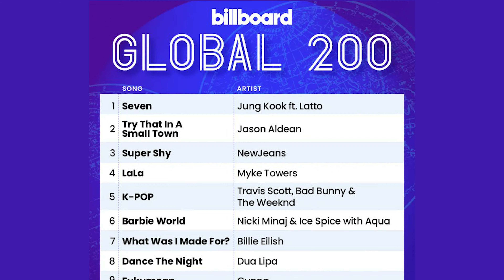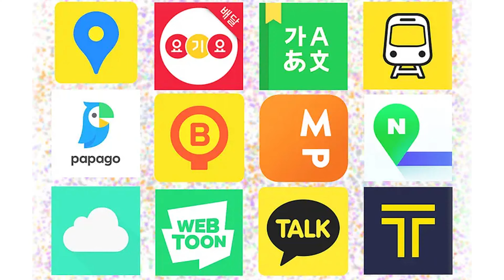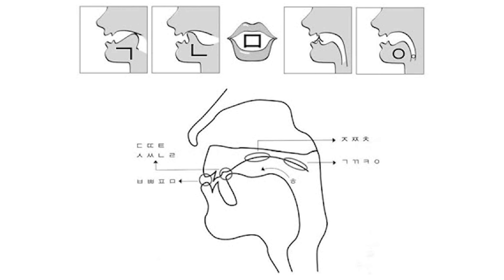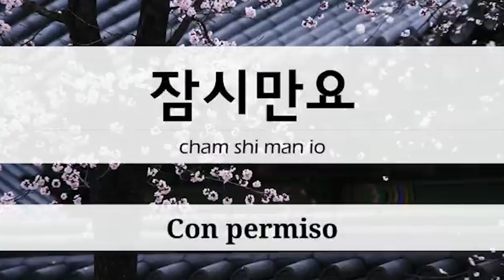K-POP, THE KOREAN FORCE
Si te suena el término K-pop, probablemente seas parte de la vibrante juventud iberoamericana aficionada y apasionada por la cultura coreana, sobre todo su música. Hoy, no solo te hablaré de cómo el K-pop ha reinventado las listas de éxitos musicales, sino que nos sumergiremos en la fascinante cultura y el intrincado idioma de Corea que tanto está cautivando al mundo hispano.